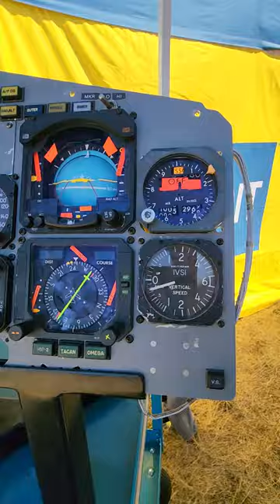jetplane cockpit control panel